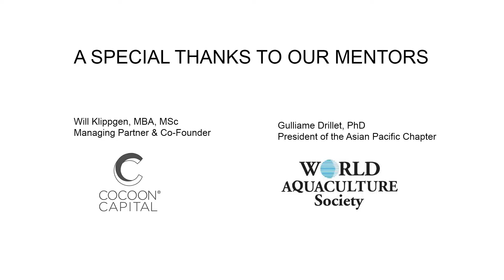Hatch Singapore Trip 2018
Hatch Bergen Cohort 2018 visited singapore to meet with investors, industry and mentors as a part of the accelerator program. Check it out!